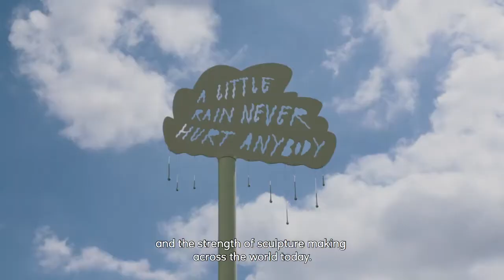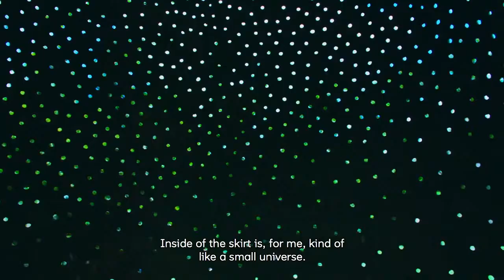Frieze Sculpture London 2019 with Russell Tovey, Clare Lilley and More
From a superhero cog woman to a giant hatchling, explore Frieze Sculpture 2019 with artists LR Vandy, Zak Ové, Joanna Rajkowska, Tai-Jung Um, Lars Fisk, Leiko Ikemura, and Jodie Carey; selector and Yorkshire Sculpture Park curator Clare Lilley; as well as actor Russell Tovey.